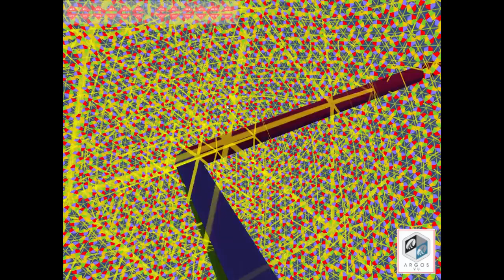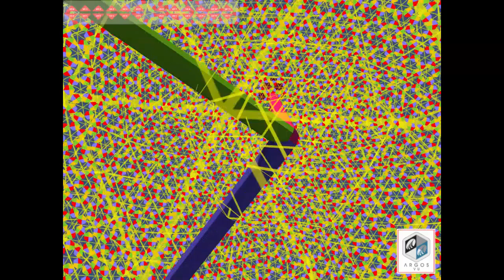ICO Tree Layers